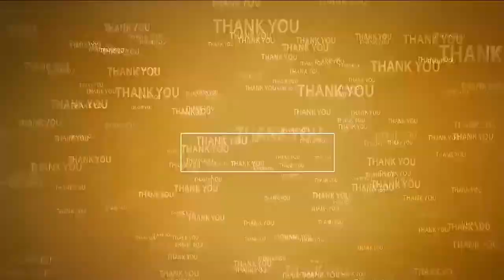విద్యార్థులు బాగా చ‌దువుకోవాలి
- వ‌రికుంట‌పాడు జ‌డ్పీ హైస్కూల్లో విద్యార్థుల‌కు పుస్త‌కాలు, యూనిఫాంలు పంపిణీ